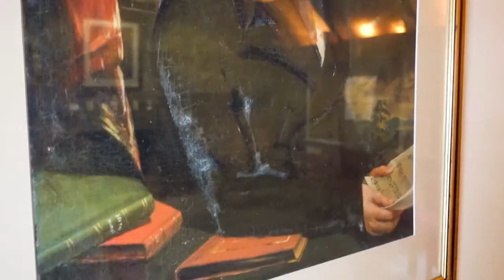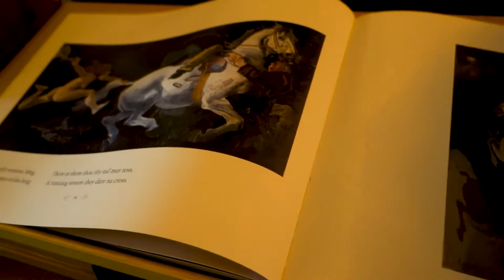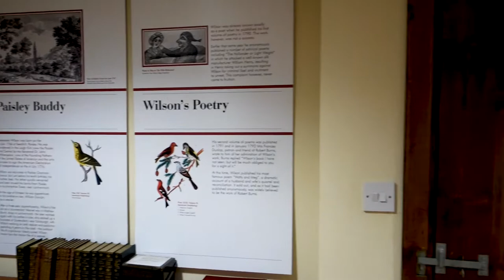Tannahill’s Cottage & Paisley Burns Club - Renfrewshire Doors Open Days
Once the family home of weaver poet Robert Tannahill, the cottage is now the meeting place of Paisley Burns Club.